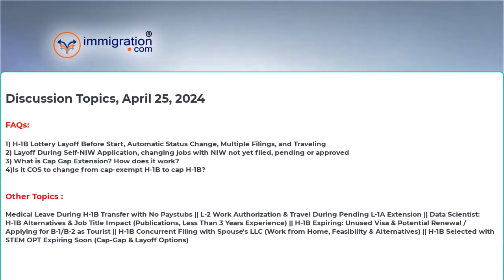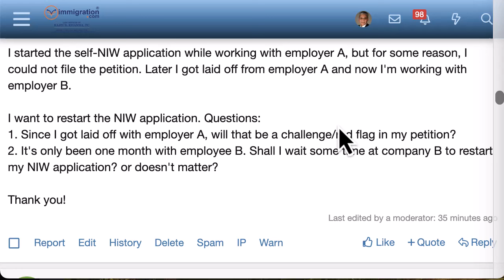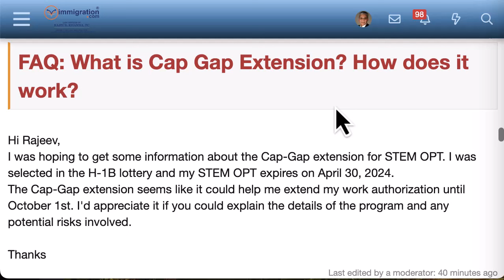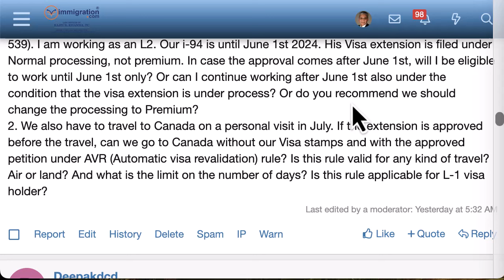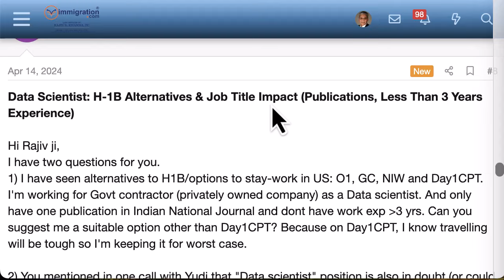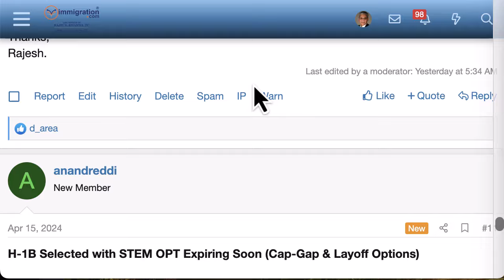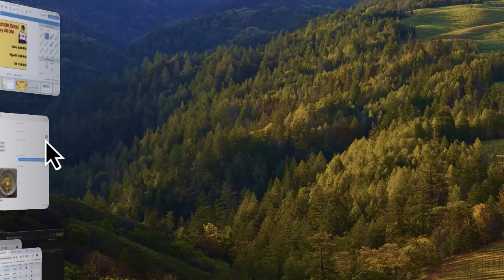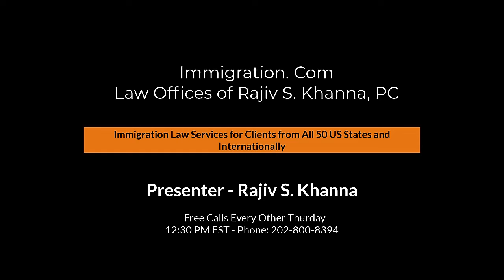April 25, 2024, Free US Immigration Community Conference Call with Rajiv (Every Other Thursday)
FAQs:
1) H-1B Lottery Layoff Before Start, Automatic Status Change, Multiple Filings, and Traveling
2) Layoff During Self-NIW Application, changing jobs with NIW not yet filed, pending or approved
3) What is Cap Gap Extension? How does it work?
4)Is it COS to change from cap-exempt H-1B to cap H-1B?

Other Topics :
 Medical Leave During H-1B Transfer with No Paystubs || L-2 Work Authorization & Travel During Pending L-1A Extension || Data Scientist: H-1B Alternatives & Job Title Impact (Publications, Less Than 3 Years Experience) || H-1B Expiring: Unused Visa & Potential Renewal / Applying for B-1/B-2 as Tourist || H-1B Concurrent Filing with Spouse's LLC (Work from Home, Feasibility & Alternatives) || H-1B Selected with STEM OPT Expiring Soon (Cap-Gap & Layoff Options)
Immigration.com, Law Offices of Rajiv S. Khanna PC, US Immigration Attorney
Address: 5225 Wilson Blvd., Arlington, VA 22205
FREE US Immigration Help
We host free community conference call every other Thursday. Anyone is welcome to call in.